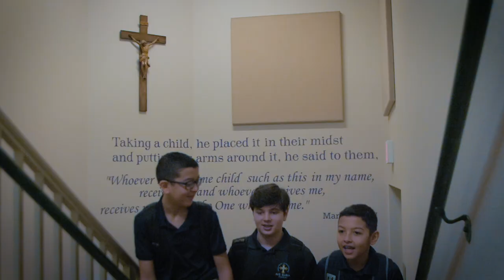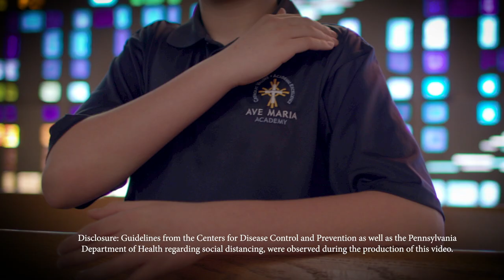Welcome to Ave Maria Academy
Welcome to Ave Maria Academy, where our mission is to embrace and shepherd the children entrusted to our care. At AMA we strive to develop our students spiritually, culturally, and academically, building a firm foundation that will serve them in their pursuit of future success. Ave Maria Academy reflects the centuries of Catholic education behind it by illuminating the individual and their path forward while holding onto our shared traditions and values.

For more information about our school, visit us Registration will be opening soon for the 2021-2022 school year!